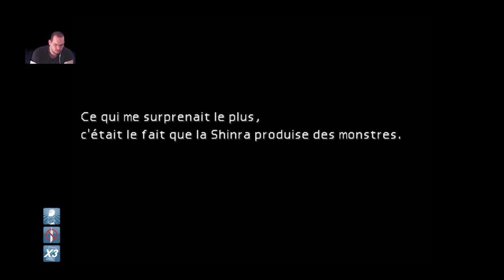[PS4 Pro] "Final Fantasy VII Old School" #3